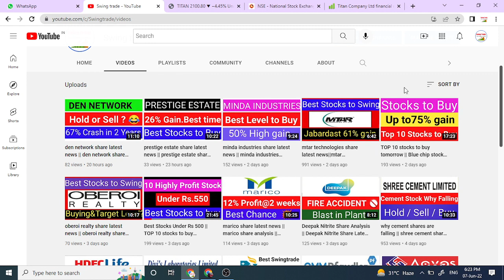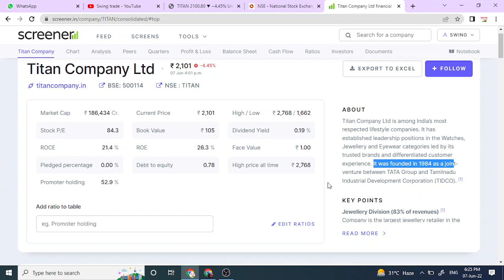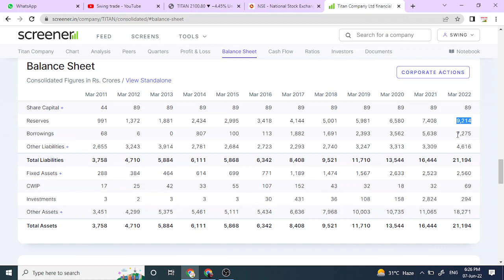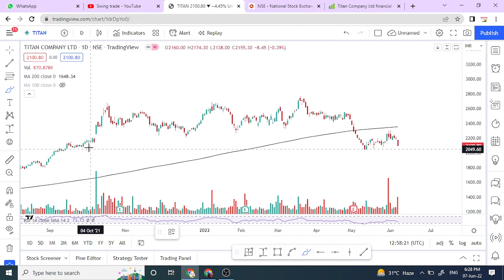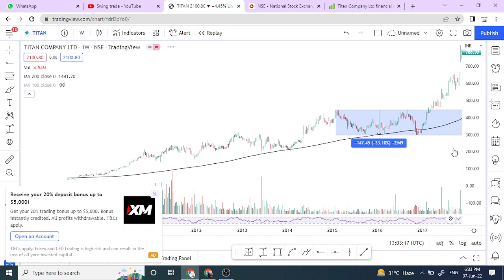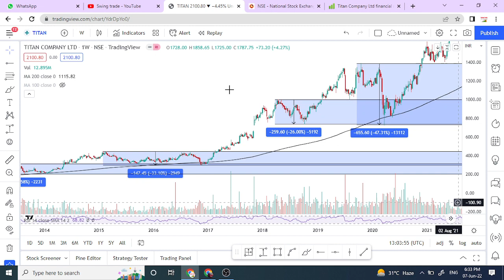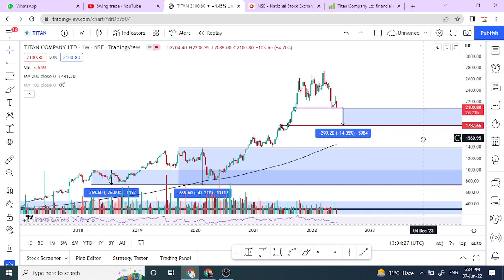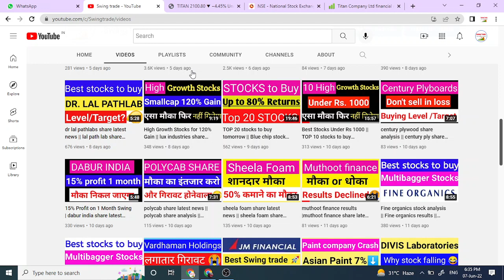titan share latest news || titan share analysis || swingtrade || Multibagger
Multibagger,
Positional Trading
Technical Analysis
swingtrade
swingtradesks